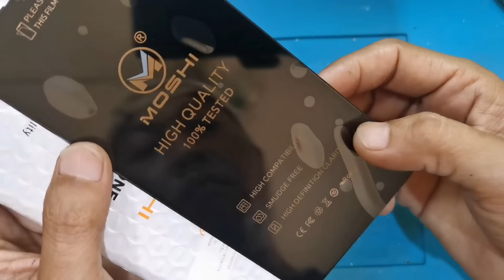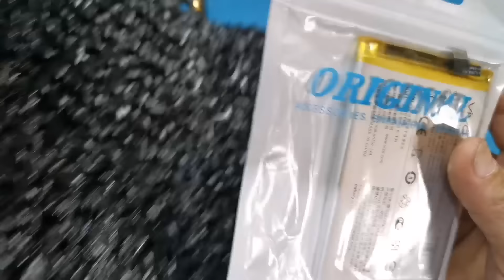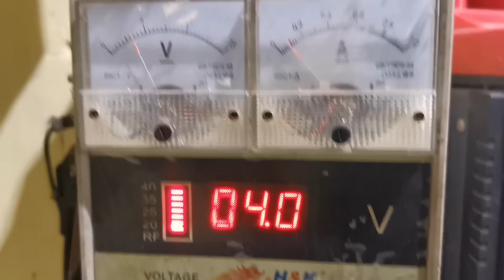Bongkar paketan tanpa kabar - kabari